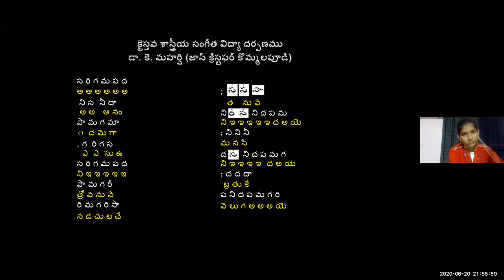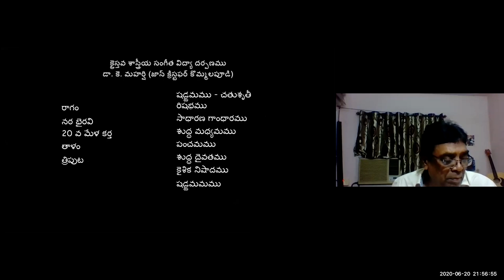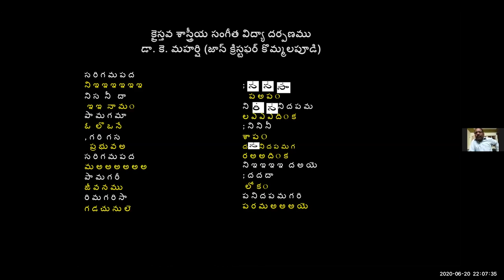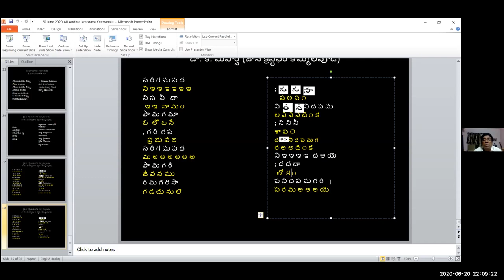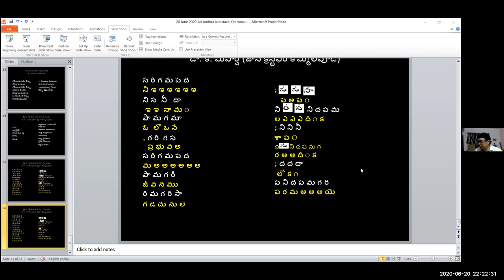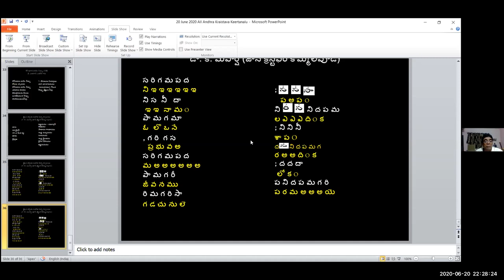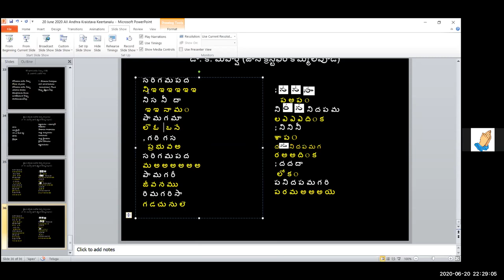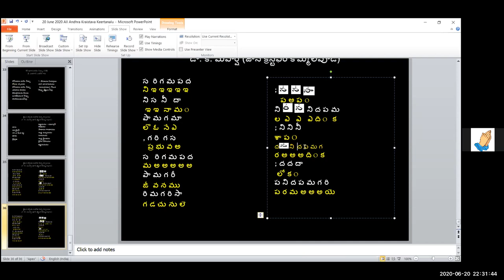20 JUNE 2020 Dr K Maharishi's Christian Melodies Christian Music College 67th Online Music Class